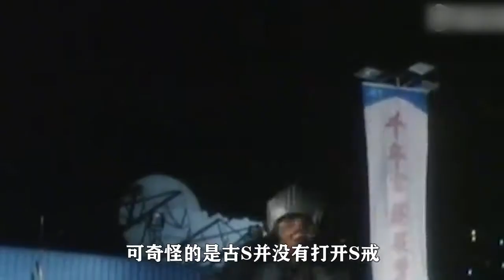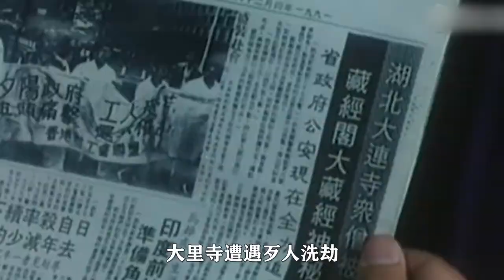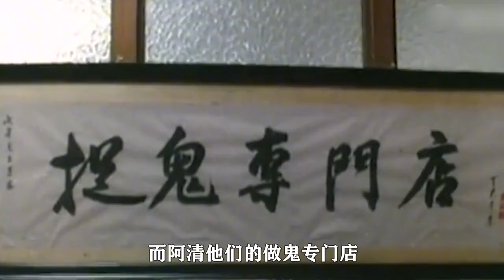【捉鬼专门店】道士组团抓鬼，竟遇上千年僵尸，结果当场傻眼！奇幻片 『以不同的視角解讀一部電影，帶你瞭解電影更深層的含義和秘密』電影解說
2019年3月14日，影片发布正式预告及正式海报。3月29日，影片在中国正式定档4月24日。4月7日，影片在洛杉矶召开全球媒体发布会。4月16日，影片曝光一支漫威宇宙混剪视频及新版短预告。10月初，迪士尼官方宣布该片参与包括最佳影片、最佳导演、最佳改编剧本、最佳摄影在内的总共12个奥斯卡奖项的竞争
2019年4月28日，影片以12.09亿美元票房的成绩打破“首映周末全球票房最高电影”以及“全球票房最快达到10亿电影”两项吉尼斯世界纪录。